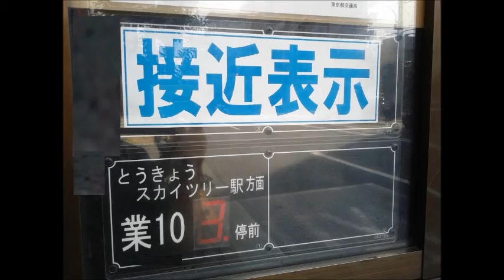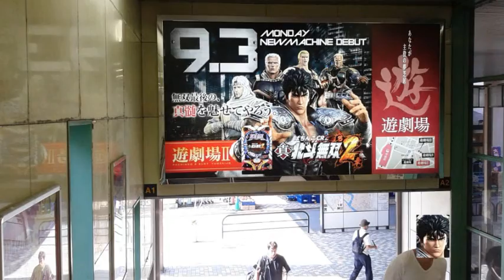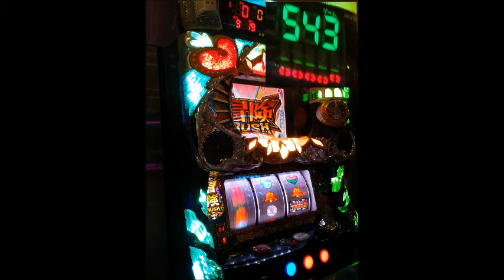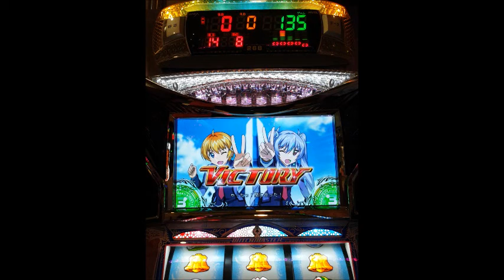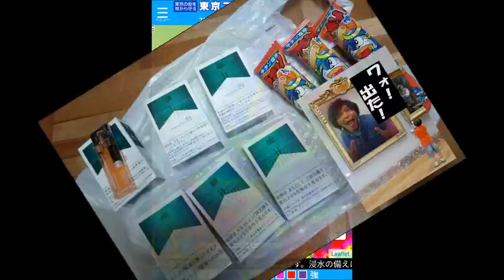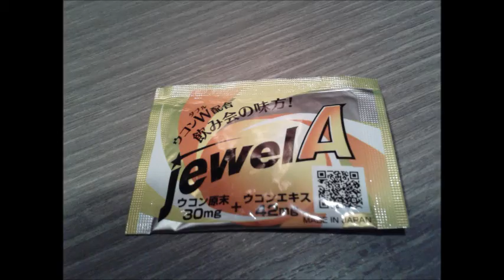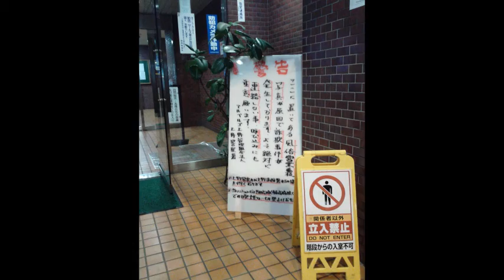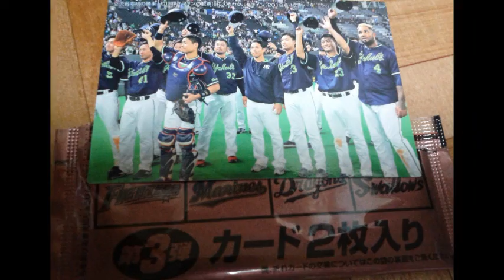漬物、ガッツリ！おのぼり伝説！ ★第11弾、場末墓場の京成青砥で萌え萌え三昧！シスクエ４、ウイッチマスター 20180917、▲( ﾟёﾟ) ‹しくじるなよ！の巻き(≧д≦)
漬物おじさんが、定期恒例のお●び行脚による精神中野衛生上よろしくないであろうおのぼりにて
２０１６、▲第●１０弾 2016/0407予定 上野ターミナルHOTEL伊藤

以来のおおそよ２年半ぶりにおのぼりするかも！なことでミッションを言い渡してキタコレ！ヽ(`Д´)ﾉ ｳﾜｧｧﾝ!!

▲おのぼり伝説
デルモンテver

気になるver
動画ver

ミッション内容は、、、

Original Message
Sent: Sunday, September 16, 2018 9:09 PM
Subject: ( ゜ё゜)‹しくじるなよ！

しくじったら刑執行な(笑)刑ってなにかって？そりゃ、オーマーエーの立場が崩壊する刑や、分かってる伊藤やろ(笑)
だから、朝８時くらいに行った方がいいんじゃねぇかぁ？(笑)
オーレー様もその翌日がある身、遅くまでは強要しないから安心中野しろ。でも、締めは松屋か日高屋がいいなぁ(笑)

２０１７年初から夜な夜な爆走して逝ってる伊藤
超絶ド底辺Ｐ店に１１頃には着くから最初で最後のシスクエ４を打つから朝一●一から確保しろとのこと

これまで数々まさか●！のガチクズ爆走にて

●１年９ヶ月ほどにてすでに２００回Over逝ってる伊藤が
朝一●一には●一度たりとて逝ったことがない
ましてや、徒歩＋バス＋電車だもで言語同断だ！(≧д≦)

その●１、

３連休最終日、敬老の日当日、予定通り無理やり(@_@)早起き
バスにて●１キロちょい先の●一番近い都営浅草線（京成乗り入れ）の駅を目指す

0:00　朝ごはん、おこるでしかし！面倒だぜしかし！(≧д≦)
0:12　都バスでぶっ都バスぜっ！ε=ε=┏(；TдT）┛
0:21　都営浅草線（京成乗り入れ）本所吾妻橋到着
0:57　初めて電車で青砥到着、プチタシロ
1:25　見慣れた裏路地でﾋﾞｯｸﾘﾄﾘｽ!!!＼(ﾟoﾟ;)/ｳﾋｬｰ
1:42　入店、ミッション成功！ﾔｯﾀｰ!!!☆＼('q'　)／
1:55　漬物おじさん到着、バトンタッチ！
2:09　初のRUSHは★天井冒険中野RUSH!!!ヽ(`Д´)ﾉ ｳﾜｧｧﾝ!!www
2:17　初の見せ場は★ｹﾞﾛｼｮﾎﾞMETALロード!!!ヽ(`Д´)ﾉ ｳﾜｧｧﾝ!!www
2:37　▲クソ嵌り天井潰しの洗礼（1回目ヽ(`Д´)ﾉ ｳﾜｧｧﾝ!!www
　　　あからさまなステップアップ★ﾚｲﾝﾎﾞｰﾒﾃﾞｭｰｻヽ(`Д´)ﾉ ｳﾜｧｧﾝ!!!
2:49　本日2度目の見せ場ﾁｮﾝｽ!!!　SEVENロード青からの～
　　　第●一停止緑でワンチャンから揃うヽ(`Д´)ﾉ ｳﾜｧｧﾝ!!
3:00　クレア姫やらレア役やらで★+210ヽ(`Д´)ﾉ ｳﾜｧｧﾝ!!
3:10　本日2度目のクソ嵌り洗礼、露骨な天井潰しヽ(`Д´)ﾉ ｳﾜｧｧﾝ!!www
3:20　強レア役から★(　ﾟёﾟ) ‹いよぉ～♪（┣¨ｷ┣¨ｷﾞﾄﾞﾗwww
3:43　オイラのウイッチマスター
　　　知らない間にベース200Gにあがりﾌﾟﾁｸｿ爆発
5:10　1257G、2379枚( ͡° ͜ʖ ͡°)www　お開きで外へ出ると大雨
5:20　京成上野でも下痢ら豪雨で大雨(≧д≦)
5:38　三井ガーデンHOTEL伊藤到着
5:53　晩飯（★ﾁｬｲﾅﾀｼﾛｶﾒﾗSQ11撮影
6:17　インチキウコン錠剤販売おねーさんwww
6:30　シメの店探し、まつや、まつや、尾上松也！（松屋www
6:42　tableがだめだぁ～(´ε｀;)ヾwww
6:52　シメの牛丼、牛皿（★ﾁｬｲﾅﾀｼﾛｶﾒﾗSQ11撮影
7:19　伝説の風俗ﾏﾝｼｮﾝ久保田、ｱﾙﾍﾞﾙｺﾞ上野www
7:25　帰宅、領収書
8:30　戦利品とお土産、★2018プロ野球チップスwww
　　　赤鬼！ホーナーが出て来た！？ﾔｯﾀｰ!!!☆＼('q'　)／
　　　どーすんだよコレ？イラネェんですけど(≧д≦)www
9:07　翌日の晩飯＋お土産の野球チップスを食べました山下宮下www
9:46　よきよく見れば、これレアカードじゃね？
　　　オイラは東京だし、トンキンだし！ﾔｯﾀｰ!!!☆＼('q'　)／www

お疲れちゃ～んでした山下宮下( ͡° ͜ʖ ͡°)www